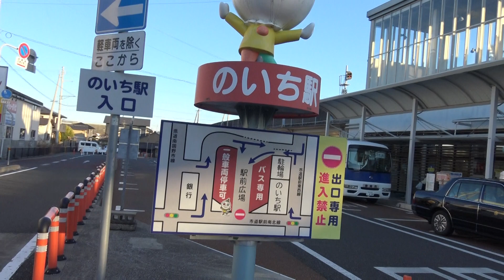土佐くろしお鉄道ごめん・なはり線のいち駅前の風景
土佐くろしお鉄道ごめん・なはり線のいち駅前の風景です。
土佐くろしお鉄道ごめん・なはり線ののいち駅は、高架区間の高架下駅となっており、高知県香南市の中心街にあるため、駅周辺には道路が碁盤の目のように張り巡らしています。
駅舎内には観光協会が併設されており、バスやタクシーの乗降場がある北側には、のいち駅のマスコットキャラクターの「のいちんどんまん」のフィギア像が立っています。